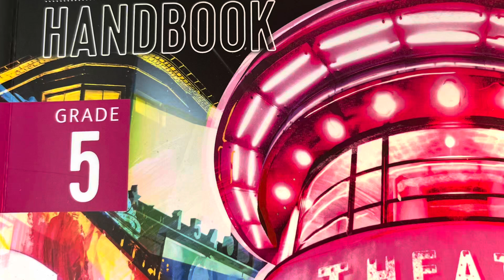Electricity, piano accompaniment for Grade 5 LCME new syllabus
LCME new syllabus, starting Jan 2024